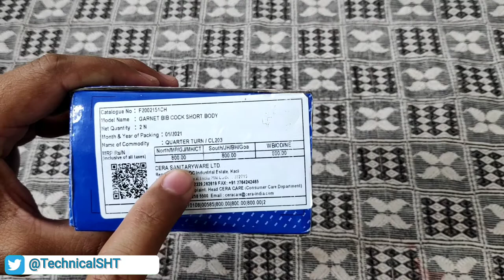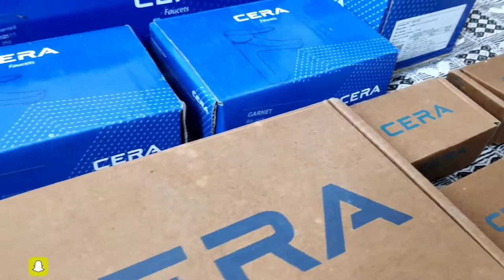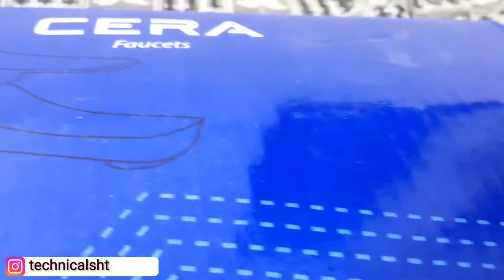Cera Garnet Bib Cock Short Body Unboxing and Review || Best Faucet || Short Body toti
Latest Product BUY Link

Latest water Bag Filter

1 Micron Water Filter Bag Suitable for 4" Dia & 20" Length Bag Filter Aquarium Fish Tank Filter

Ionix Whole house water filter

Latest Small water Tank Filter

Latest Health Faucet

Latest 3 in 1 wall mixer for bathroom

Latest Cera Garnet Quarter Turn Fittings Brass Pillar Cock

cera angel coke

Latest 2 in 1 360 Turn Brass  Sink Mixer

Latest Stainless Steel Jet Spray

Latest commode for bathroom

Latest Water Tank

Latest hand shower for bathroom

Latest overhead shower for bathroom

Latest wash basin

Latest wash basin accessories

milton thermoware water jug camper water cooler

cistern flush tank

BLDC Fan